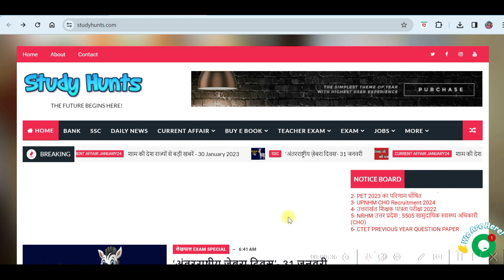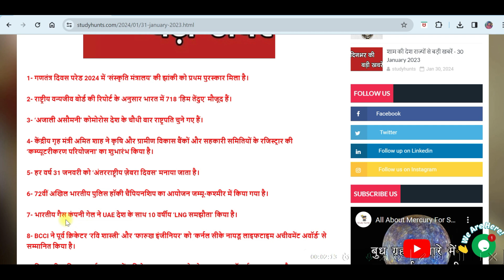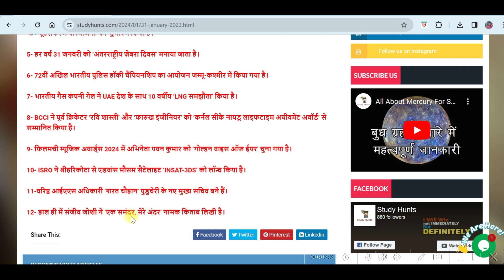31 January 2024 Current Affairs In Hindi